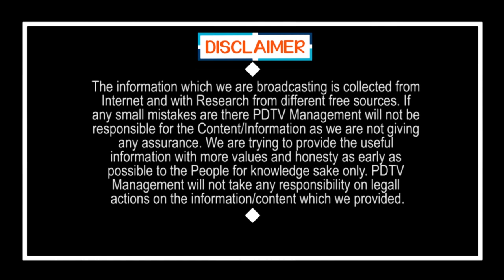Public Talk on CM Jagan Ruling For Farmers | రైతన్నలకు జగనన్న వరాలు | PDTV News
రైతన్నలకు జగనన్న వరాలు | Public Talk on CM Jagan Ruling For Farmers | PDTV News